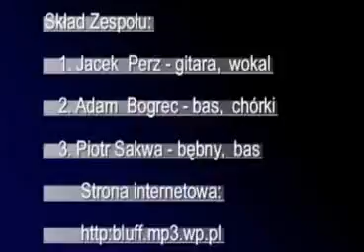Zespół "Bluff" Szczecin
Zespół "Bluff" Szczecin. Zespół rockowy "Bluff" ze Szczecina, grają muzykę z wokalem, jak sami mówią, robimy to co bardzo nam odpowiada, na swoje koncerty zapraszają koneserów właśnie nowoczesnej formy muzyki rockowej.
Producent filmu TVANB  2012 rok.
Wszelkie prawa autorskie należą do Telewizji Niezależnej ANB w skrócie TVANB (copyright)